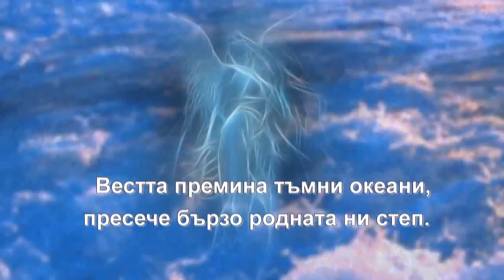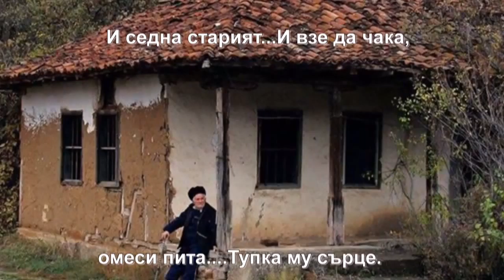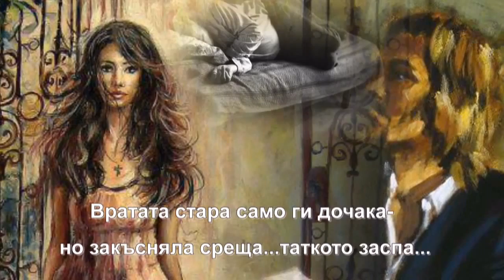Закъсняла среща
Представям стиховете на Красимир Димитров/Кресто Миров/ са толкова истински и докосващи сърцето и всеки един е изпълнен с послание към нас.Нека намираме време в забързаното си ежедневие за нашите родители защото утре може да е късно.